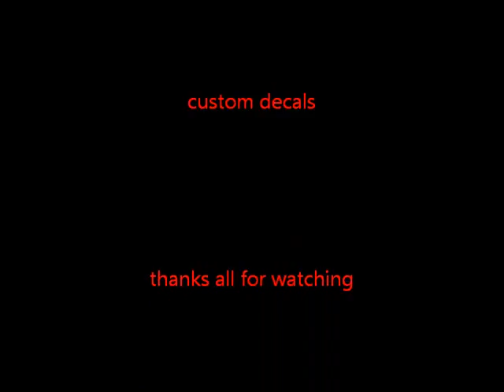1/24 POLICE *** Colleton Co Sheriff K-9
Started this one to get it finished before starting on the IEMA units. This will be the Colleton County Sheriff K-9 Tahoe. unit will be unlit and even tho the real unit has no light bar it is requested on this replica.  thanks all for watching.